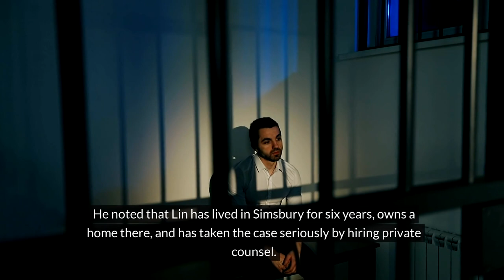WHAT HAPPENED THAT DAY? DID HE END HIS OWN WIFE LIFE?